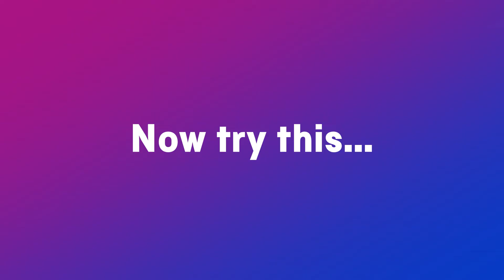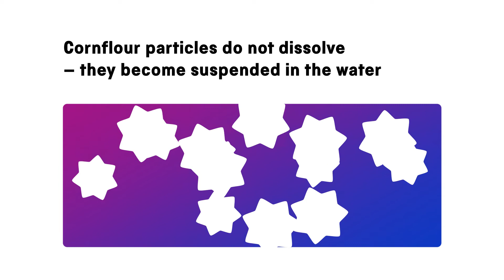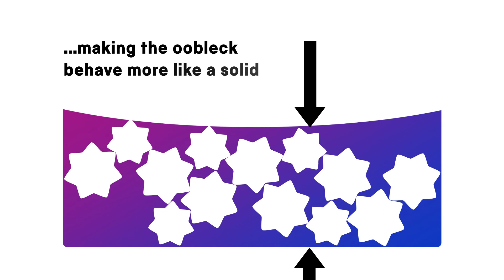🫠 Oozing Oobleck STEM activity | Wonderlab+ | Science Museum Group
Create a sticky substance called oobleck which can behave like both a solid and a liquid, depending on how hard you hit it.